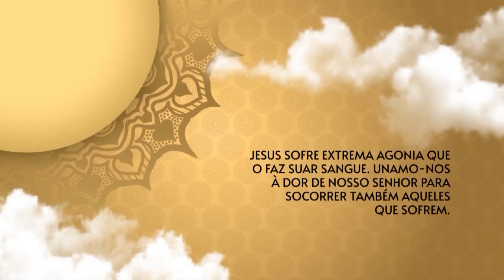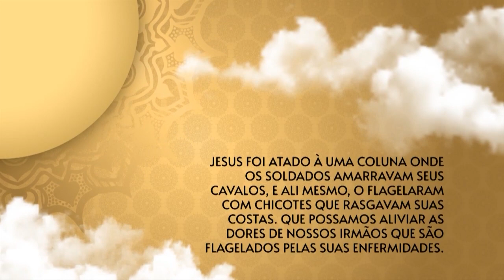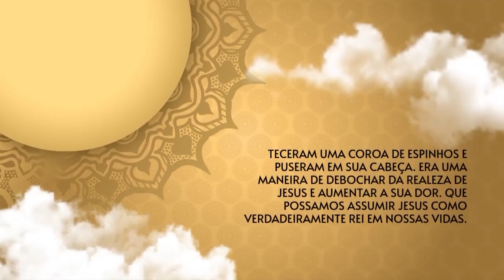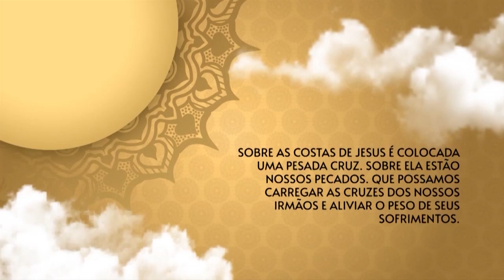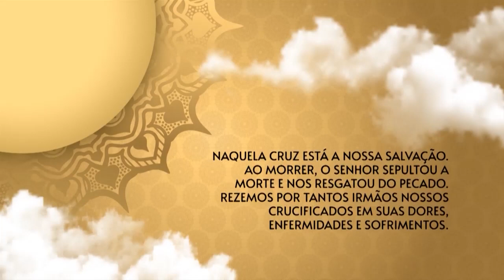O Santo Terço dos Filhos do Pai Eterno - 31/08/21